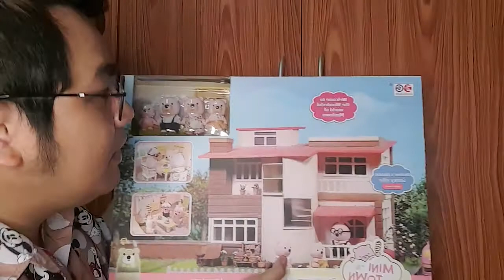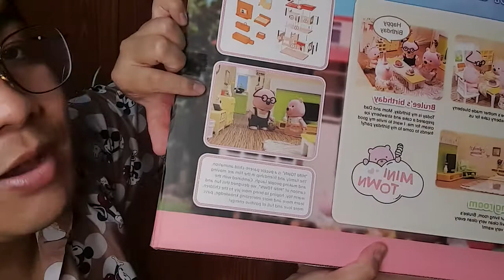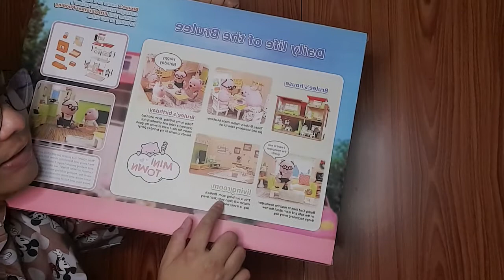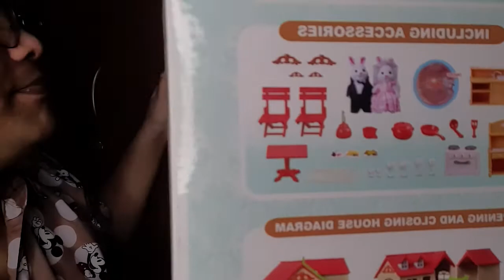บ้านตุ๊กตา หมู่บ้านตุ๊กตาแสนสวย Anbeiya Family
สนใจสั่งสินค้าทาง